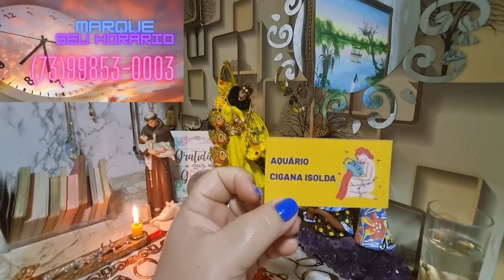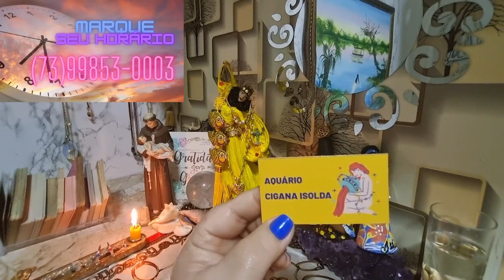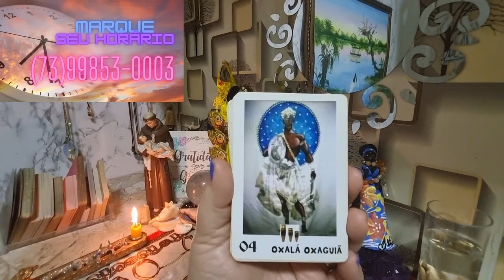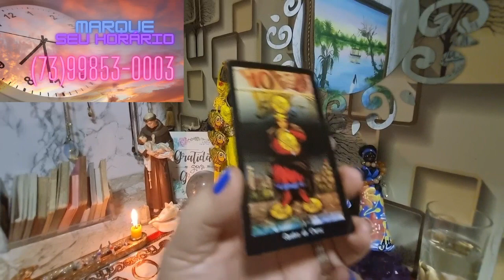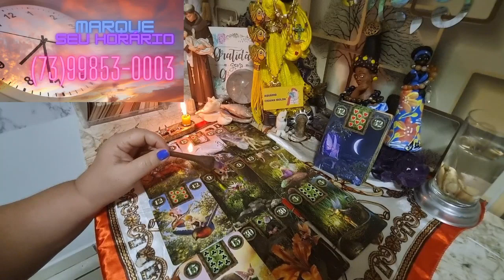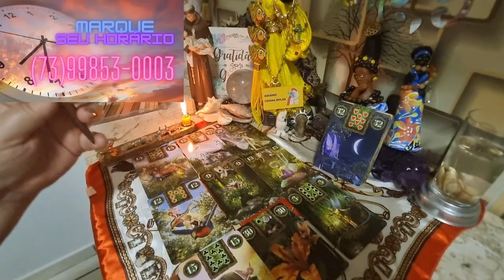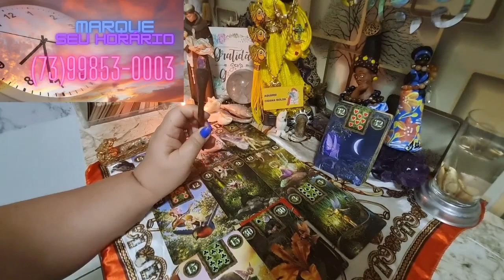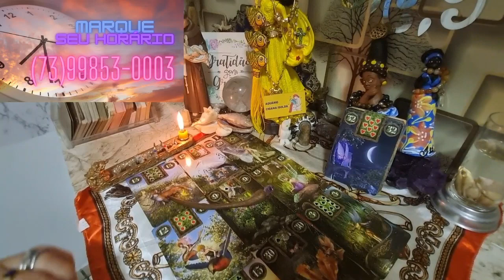AQUARIO - JUNHO - QUANTA ALEGRIA E SUCESSO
@Isah Borsary  - Cigana Isolde  - Terapias Holísticas
Facebook.: Isolda Dimitri
Instagram.: @ciganaisolde